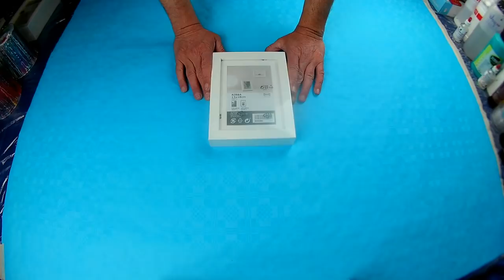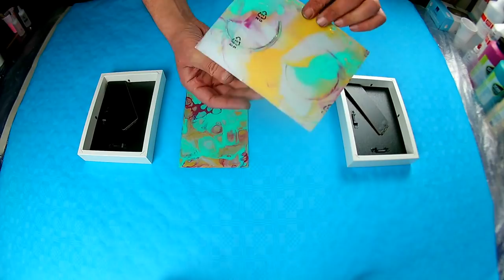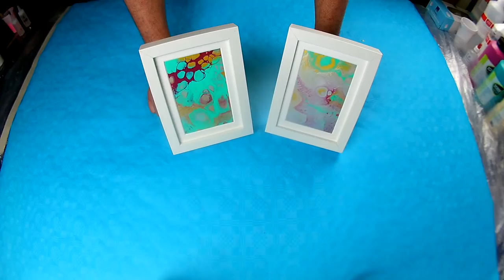(Fluid301) Toturial! Schritt für Schritt Bild mit Rahmen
Hier eine kleine Schritt für Schritt Anleitung. Fluid Painting von zwei kleinen Bilder bis zur Einrahmung. Ich hoffe es ist interessant für euch.

100 % Silikon Öl von Optimal Products: Ich empfehle euch als Standart das Silikon Öl Viskosität zwischen300 oder 400 cst. Aber auch die anderen für abwechsungsreiche Effekte.

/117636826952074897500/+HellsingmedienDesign